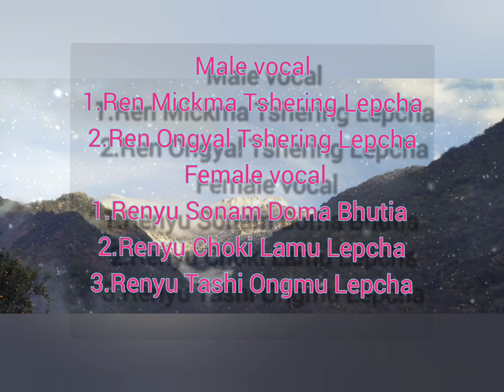Lepcha Song ᰍᰦᰝᰩ ᰍᰦᰋᰩᰲ Naho Nathor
Lepcha Album Naho Nathor (ᰍᰦᰝᰩ ᰍᰦᰋᰩᰲ)
Lyric music composed by: Ren Norden lepcha
Male vocal: 1.Ren Mickma Tshering Lepcha
                     2.Ren Ongyal Tshering Lepcha
Female Vocal :1. Renyu Sonam Doma Bhutia
                          2.Renyu Choki Lamu Lepcha
                          3.Renyu Tashi ongmu Lepcha